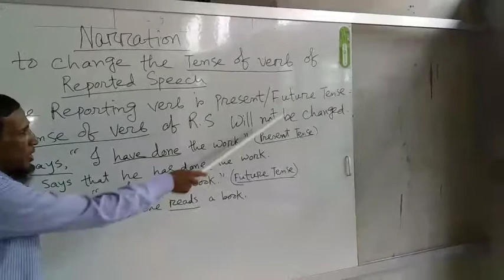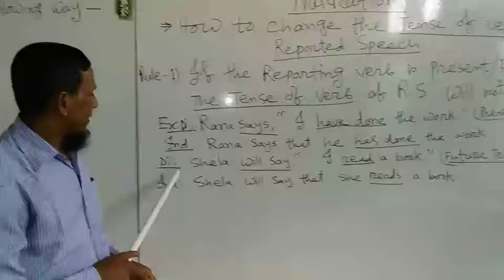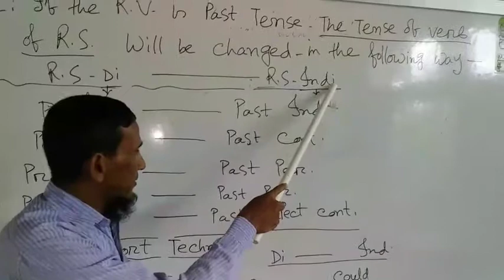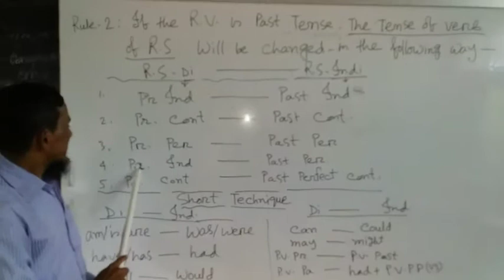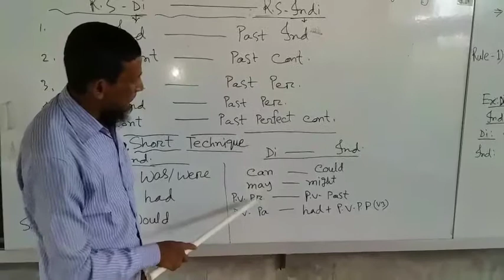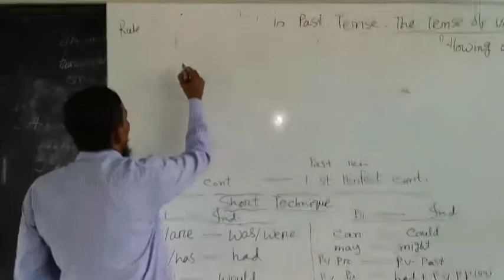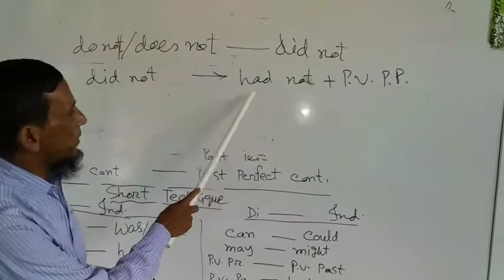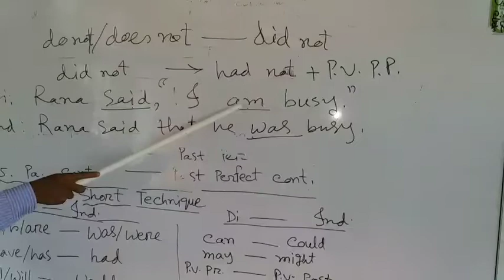Md Asafur Rahman English 2nd Paper